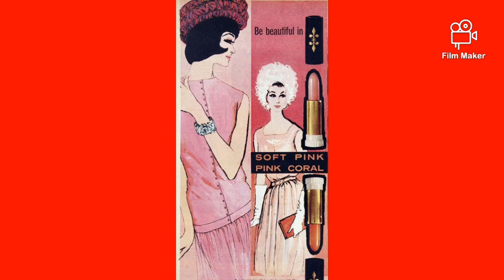Stylish Makeup / 💄💋lipstick color and application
Lipstick draws attention to the lips and makes them stand out. Lips are considered a sensual part of the body, and highlighting them can make women more attractive to the opposite sex. Some women may wear lipstick to feel better about their appearance.
Lipstick is a cosmetic product containing pigments, oils, waxes, and emollients that apply color, texture, and protection to the lips. Many colors and types of lipstick exist. Some lipsticks are also lip balms, to add color and hydration.